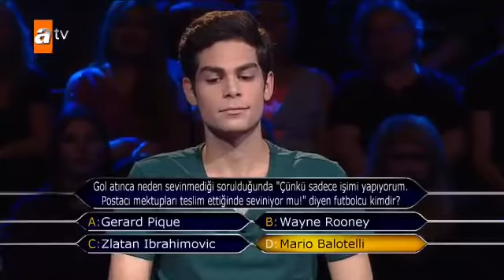Kim Milyoner Olmak İster'de Balotelli sorusu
Atv'nin sevilen yarışmasında Balotelli sorusu soyal medyada çok konuşuldu.